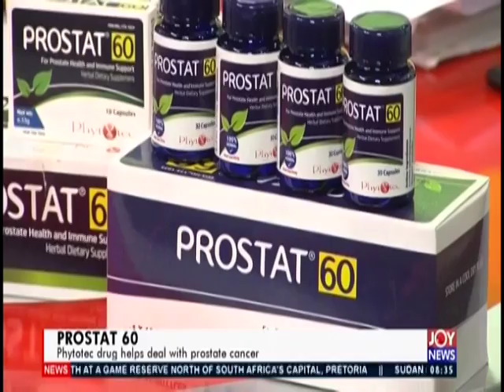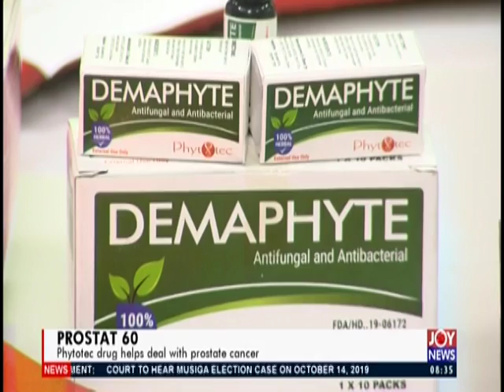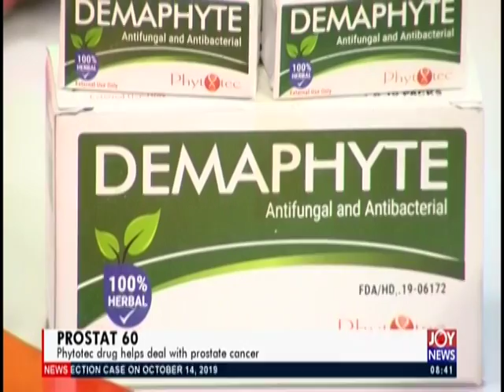PROSTAT 60 - AM Show on JoyNews (21-8-19)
Phytotec drug helps deal with prostate cancer